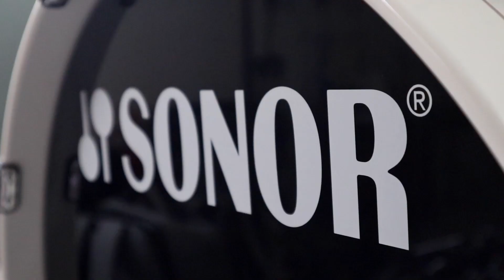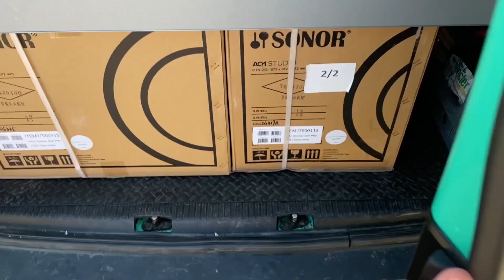Sonor AQ1 Drums Review & Sound Test - Stock Heads vs Remo Emperors! Can you hear a difference?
In this video I demo and give an in-depth review of the Sonor AQ1 series as I sound test the difference between using the stock heads that come with the kit vs swapping out the drum heads for a set of Remo coated Emperors.

This video includes high and low tuning sound tests of the kit as well as my favourite features, who I think the kit is best suited for and my 'best and worst' of the drums.

00:00 Intro
00:30 Sound test full kit demo
01:18 Stock Heads High Tuning
04:01 Emperor Heads High Tuning
06:04 Stock Heads Low Tuning
08:00 Emperor Heads High Tuning
10:47 Favourite Features
12:07 Who Should Buy This Kit?
13:13 Best & Worst

Fancy learning drums with me in person? Sign up to one of my Spring 2024 drum camps - final few spots left!

Hope you enjoy this review of the kit and if you're looking to get one yourself, I hope it helps in making your decision.

EDIT: I have to hold my hands up and admit I mistakenly labelled the stock heads that came with this kit as singly ply heads. They are in fact 2-ply heads. Apologies for the slip up.

I recommend listening with good quality headphones or speakers for the drum sound tests.

Will